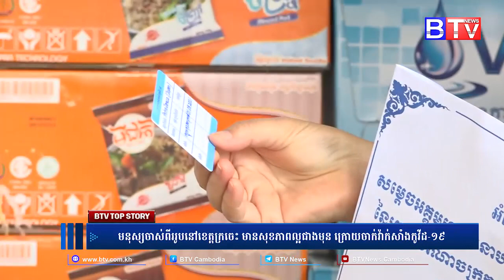មនុស្សចាស់ពីររូបនៅខេត្តក្រចេះ មានសុខភាពល្អជាងមុន ក្រោយចាក់វ៉ាក់សាំងកូវីដ-១៩